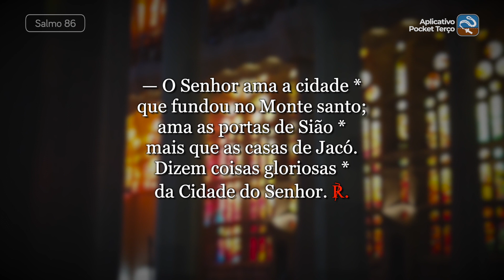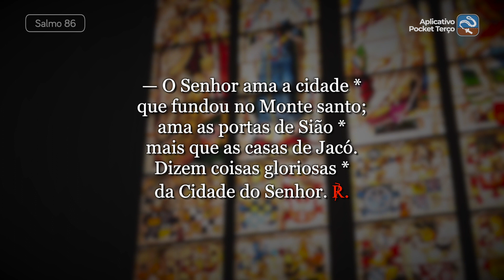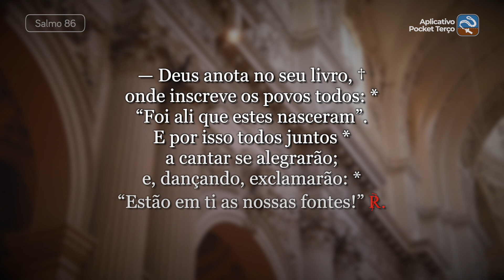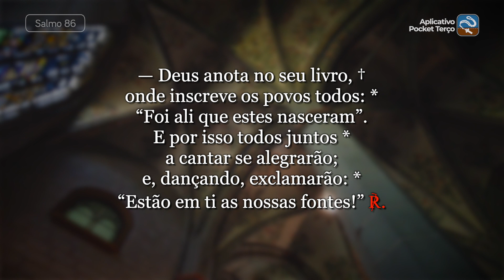Salmo 86 Nós temos ouvido que Deus está convosco (3ª feira da 26ª Semana do Tempo Comum - Ano I)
℟. Nós temos ouvido que Deus está convosco.

— O Senhor ama a cidade *
que fundou no Monte santo;
ama as portas de Sião *
mais que as casas de Jacó.
Dizem coisas gloriosas *
da Cidade do Senhor. ℟.

— Lembro o Egito e Babilônia *
entre os meus veneradores.
Na Filisteia ou em Tiro †
ou no país da Etiópia, *
este ou aquele ali nasceu.
De Sião, porém, se diz: †
“Nasceu nela todo homem; *
Deus é sua segurança”. ℟.

— Deus anota no seu livro, †
onde inscreve os povos todos: *
“Foi ali que estes nasceram”.
E por isso todos juntos *
a cantar se alegrarão;
e, dançando, exclamarão: *
“Estão em ti as nossas fontes!” ℟.